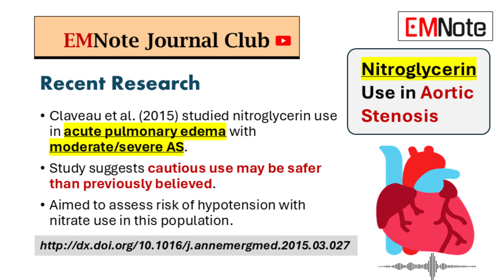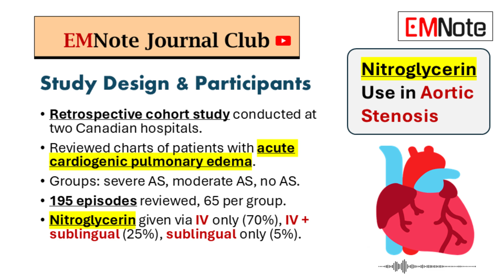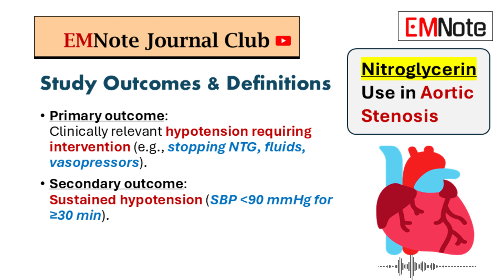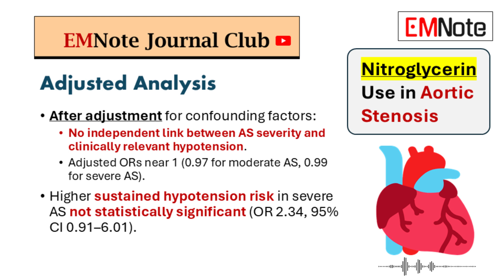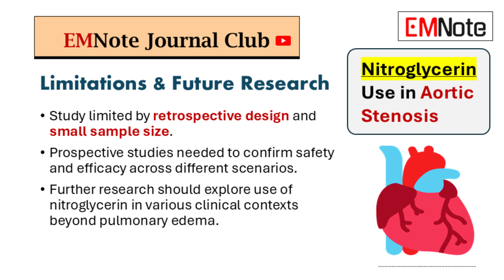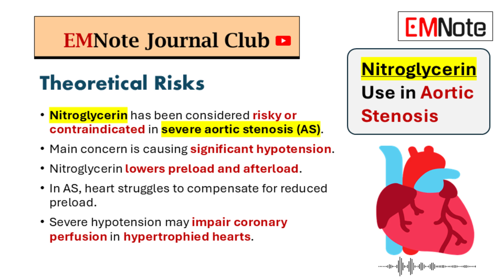Is Nitroglycerin Safe for Aortic Stenosis？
Nitroglycerin Use in Aortic Stenosis

Traditional View: Contraindication & Theoretical Risks
- Nitroglycerin has been considered risky or contraindicated in severe aortic stenosis (AS).
- Main concern is causing significant hypotension.
- Nitroglycerin lowers preload and afterload.
- In AS, heart struggles to compensate for reduced preload.
- Can result in large drop in blood pressure.
- Severe hypotension may impair coronary perfusion in hypertrophied hearts.

Recent Research Challenges Traditional View
- Claveau et al. (2015) studied nitroglycerin use in acute pulmonary edema with moderate/severe AS.
- Study suggests cautious use may be safer than previously believed.
- Aimed to assess risk of hypotension with nitrate use in this population.

Study Design & Participants
- Retrospective cohort study conducted at two Canadian hospitals.
- Reviewed charts of patients with acute cardiogenic pulmonary edema.
- Groups: severe AS, moderate AS, no AS.
- 195 episodes reviewed, 65 per group.
- Nitroglycerin given via IV only (70%), IV + sublingual (25%), sublingual only (5%).

Study Outcomes & Definitions
- **Primary outcome**: clinically relevant hypotension requiring intervention (e.g., stopping NTG, fluids, vasopressors).
- **Secondary outcome**: sustained hypotension (SBP below 90 mmHg for 30 min or more).

Key Study Findings: Hypotension Incidence
- Clinically relevant hypotension occurred in:
  - 26.2% moderate AS
  - 26.2% severe AS
  - 23.1% no AS
- No statistically significant difference between groups in unadjusted analysis.
- Sustained hypotension more common in severe AS (29.2%) vs moderate (16.9%) and no AS (13.8%).

Adjusted Analysis
- After adjustment for confounding factors:
  - No independent link between AS severity and clinically relevant hypotension.
  - Adjusted ORs near 1 (0.97 for moderate AS, 0.99 for severe AS).
- Higher sustained hypotension risk in severe AS not statistically significant (OR 2.34, 95% CI 0.91–6.01).

Important Considerations & Clinical Takeaways
- Cautious use of nitroglycerin may be feasible in acute pulmonary edema.
- Use carefully titrated doses in monitored settings.
- Close hemodynamic monitoring essential.
- Avoid rapid reduction in preload.
- Safety depends on clinical context — study focused on pulmonary edema.

Limitations & Future Research
- Study limited by retrospective design and small sample size.
- Prospective studies needed to confirm safety and efficacy across different scenarios.
- Further research should explore use of nitroglycerin in various clinical contexts beyond pulmonary edema.